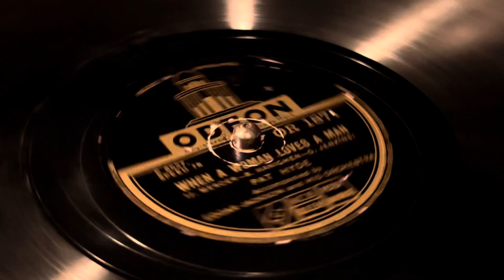Pat Hyde - When A Woman Loves A Man - 78 rpm - Odeon OR1871 - 1934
With Edgar Jackson & His Orchestra.
Made in England.
Matrix: E6527.
Flip: Some Of These Days.